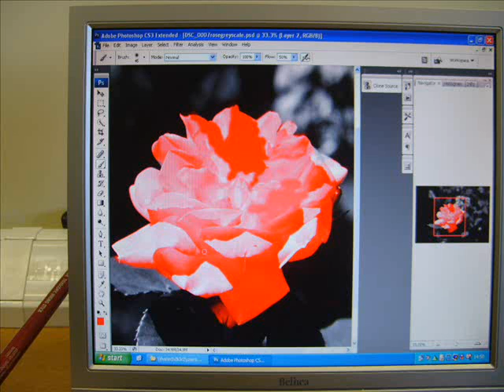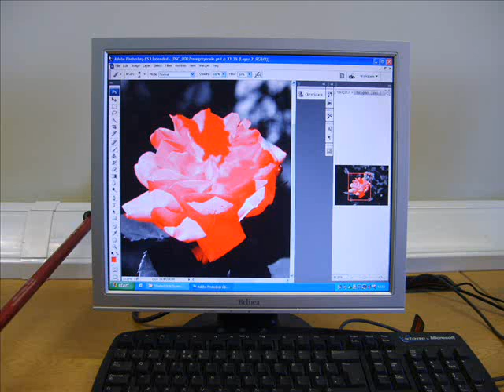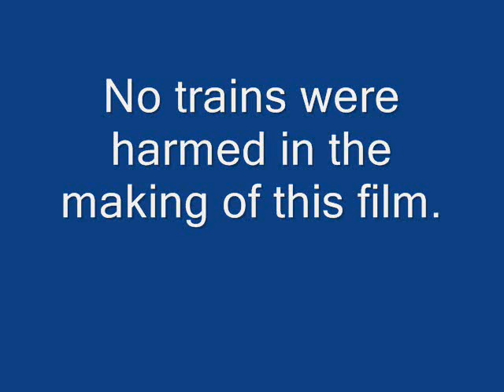Austin the Tank Engine & Friends - Harlech College Photo Montage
This slide show was created as part of a digital imaging course in the Harlech College Summer School (2009).